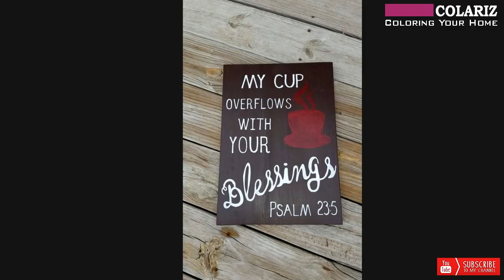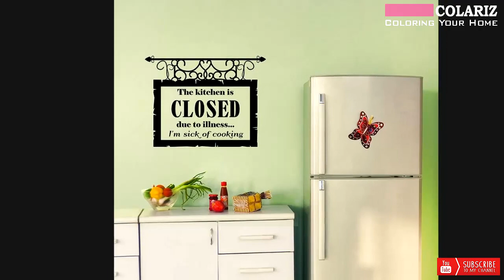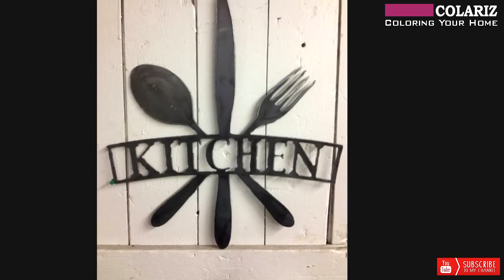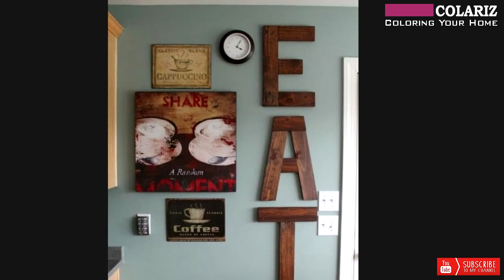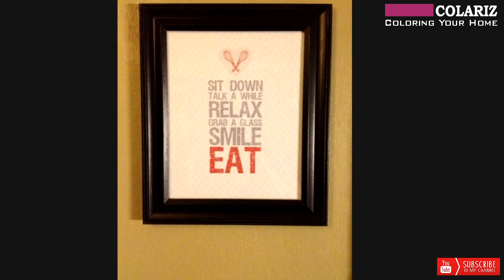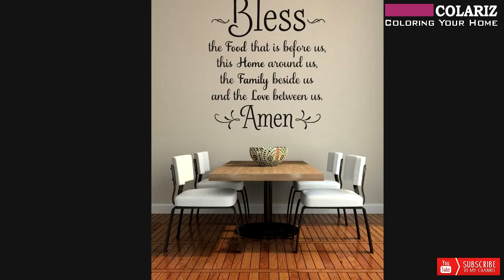GORGEOUS! 60 Best Kitchen Wall Decor to Make the Most of Your Space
Searching for Kitchen Wall Decor? Sure, we have a good ones. In this channel we like to share all about home design, especially on how to make your dream house.

We are happy to provide latest news and information about home designs in our youtube channel. Because we love it so much.  If you interested about home makeover, we also bring some cool tips and trick about home decoration and makeover ideas.

We hope you enjoy our video collections.

Colariz - Coloring Your Home